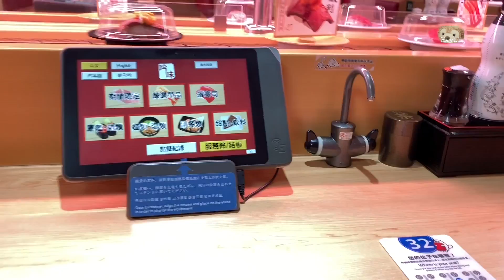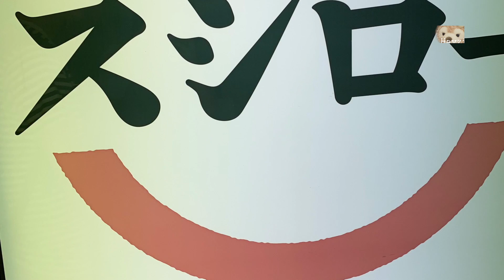壽司郎 Sushiro Hong Kong🍣